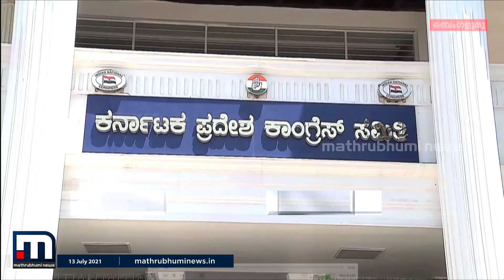മുഖ്യമന്ത്രിയെ ചൊല്ലി കോൺഗ്രസിൽ തർക്കം; ഹൈക്കമാൻഡ് ഇടപെടുന്നു | Mathrubhumi News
കർണാടകയിലെ അടുത്ത മുഖ്യമന്ത്രിയെ ചൊല്ലി കോൺഗ്രസിൽ ഉടലെടുത്ത തർക്കം പരിഹരിക്കാൻ ഹൈക്കമാൻഡ് ഇടപെടുന്നു. മുതിർന്ന നേതാക്കളുമായി കർണാടകയുടെ ചുമതലയുള്ള AICC ജനറൽ സെക്രട്ടറി രൺധീപ് സിംഗ് സുർജെവാല ചർച്ച നടത്തും. മുൻ മുഖ്യമന്ത്രി സിദ്ധരാമയ്യ, കെപിസിസി അധ്യക്ഷൻ ഡികെ ശിവകുമാർ ഉൾപ്പെടെ അരഡസനോളം നേതാക്കളാണ് മുഖ്യമന്ത്രി പദമോഹികളായുള്ളത്.

Happy viewing!